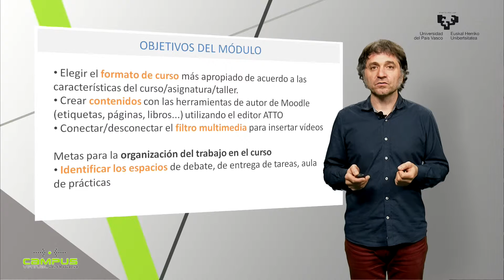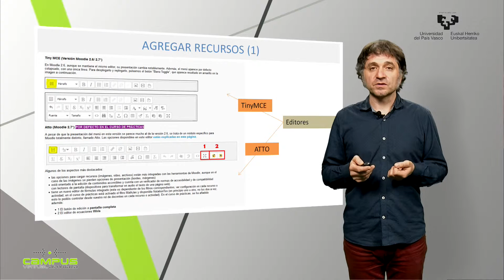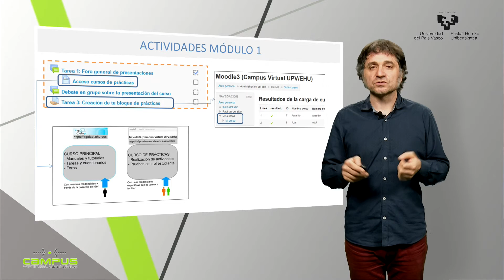Módulo 1: Ajustes generales del curso y carga de recursos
UPVEHU

    Elegir el formato de curso más apropiado de acuerdo a las características del curso/asignatura/taller.
    Crear contenidos con las herramientas de autor de Moodle (etiquetas, páginas, libros...) utilizando el editor ATTO
    Conectar/desconectar el filtro multimedia para insertar vídeos

Metas para la organización del trabajo en el curso

    Identificar los espacios de debate, de entrega de tareas, aula de prácticas

Actores:

Subido por:
 OVELAR BELTRAN, RAMON